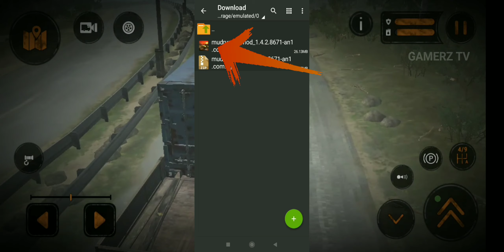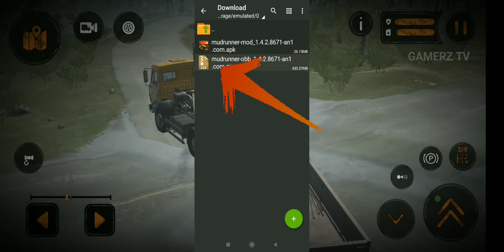MudRunner Mobile (Tutorial)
The ultimate off-roading game!

MudRunner, the off-roading simulation from the multi-million seller franchise, for the first time on mobile! Drive and master incredible all-terrain vehicles to venture across extreme landscapes!

• THE ULTIMATE OFF-ROAD EXPERIENCE
• OVERCOME THE ELEMENTS & MASTER REALISTIC PHYSICS
• 15 OPEN WORLDS TO EXPLORE
• 16 INCREDIBLE VEHICLES

MudRunner is the ultimate off-road experience, putting you in the driver seat and daring you to take charge of incredible all-terrain vehicles, venturing across extreme Siberian landscapes with only a map and compass as guides!

Complete your objectives and deliveries by enduring perilous conditions across wild, untamed landscapes in extreme conditions with dynamic day-night cycles. Overcome muddy terrain, raging rivers and other obstacles that all realistically react to the weight and movement of your vehicle powered by the game's advanced physics engine.

15 OPEN WORLD MAPS TO EXPLORE
Explore 15 immersive environments with 6 sandbox maps and 9 challenge maps, enhanced by stunning graphics. Choose what path to take, through difficult terrain, rivers, forests, swamps, mountains... nature and its dangers will always put you to the test.

16 INCREDIBLE VEHICLES
From light vehicles designed for scouting the path ahead to heavy duty military trucks, drive 16 powerful all-terrain vehicles, each with its own characteristics and attachable equipment.